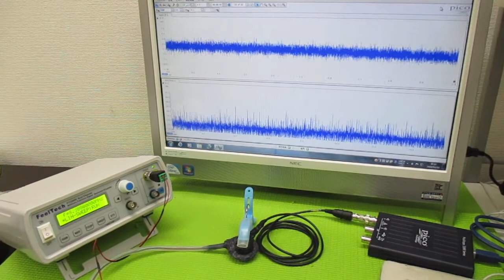オリジナル超音波実験 ultrasonic-labo